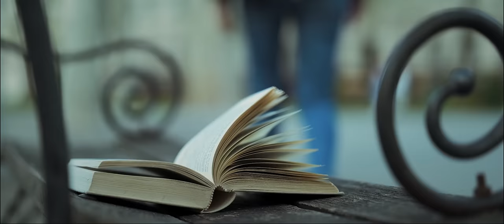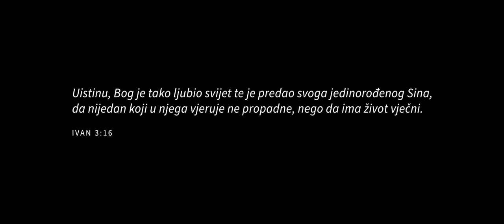LJUBAVNA [SADA ROĐEN SAM ZA NEBO PONOVO] - VEDRAN ČURILA |(OFFICIAL VIDEO)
LYRICS:
U srcu mom u srcu tvom
Postoji ljubavni zov.
Ta skrivena i duboka
Čežnja tjera me da je tražim ja.
Tražio sam, lutao sam
A našao sam samo prolazni sjaj.
A ljubav blizu bila je
Sa neba zvala me.

Sada, rođen sam za nebo ponovo
Ljubav našao sam života svog
Ta ljubav na križu i u krvi dana je, ta ljubav Isus je.

Postoji ljubavni zov.
Od vječnosti čuvana je
Riječ ljubavi i milosti
U srcu svom čuvao si
Ime  moje zvao si.

Tonski studio i mix: Damir Budanec
Master: Jonatan Alić
Snimali: Gabriel Crnjak, Ante Gudelj i Stjepan Vilić
Montaža: Ante Gudelj
Aranžman i tekst: Vedran Čurila
Klavijature: Alen Demiter
Back vokali: Paola Starčić

Lokacije: Kršćanski centar Riječ Života Zagreb, Š.R.D. Samobor.

VELIKO HVALA svima koji su svojom požrtvovnošću i nesebičnošću sudjelovali i pomogli da ovaj projekt ugleda svjetlo dana.